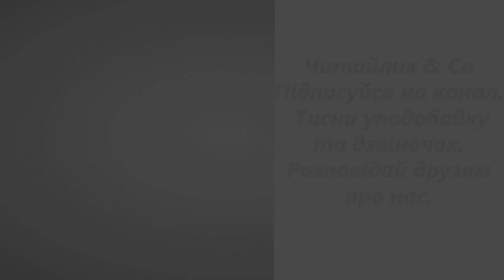Ведмідь і бджоли Українська народна казка В2 НУШ